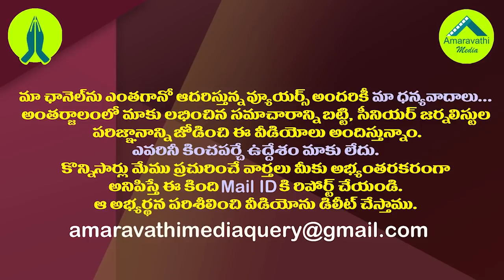దేశంలోనే తొలిసారిగా మరో చరిత్రకు జగన్ శ్రీకారం| CM YS Jagan Took Another Crucial Decision